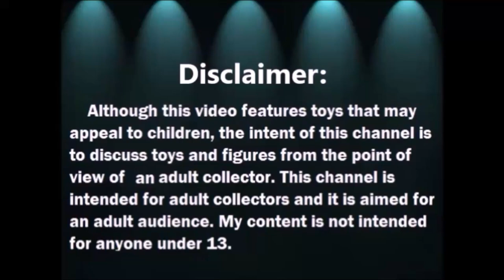Regalo de Navidad 2020 de mi Cunada Dino